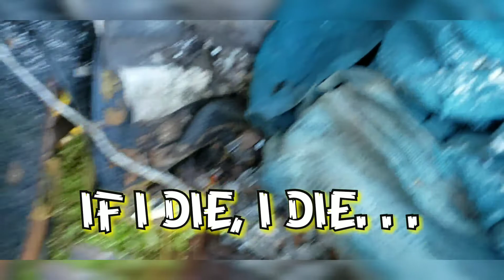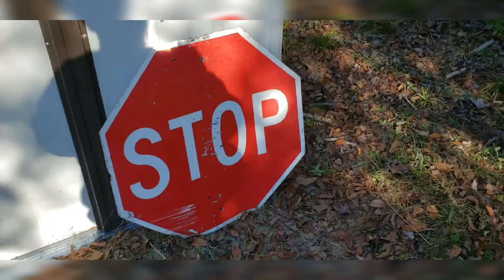Back Seat Removal And Clean Out/Inspection Of Rear Panels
We battle 25mph gusts in 45° weather to get all the moist bullcrap out of the back of the beetle. We need to inspect the rear floor pans and apron to see what we're working with or the lack thereof.